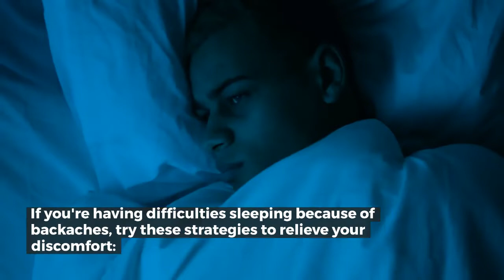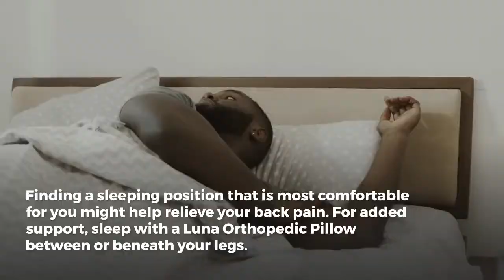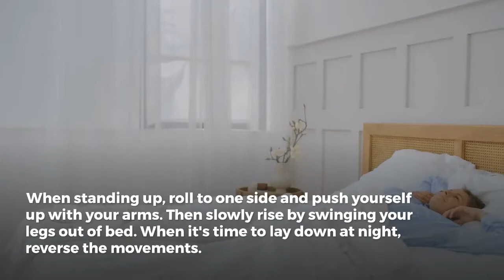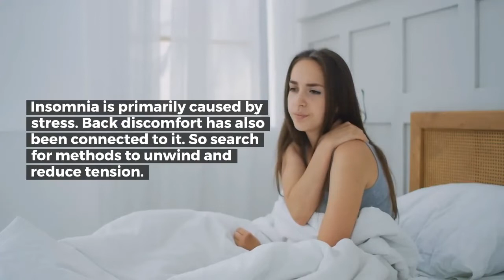7 Tips to Sleep Better For Lower Back Pain Relief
Lower back pain doesn't only make it hard for you to get through the day; it also makes getting a good night's sleep difficult. Sometimes, it can be impossible to find a comfortable position to fall asleep, and you might not be able to get out of bed without pain.

Good sleep is critical to your health and overall well-being. According to studies, Americans who rated their quality of life as very good or exceptional slept 18 to 23 minutes longer than those who rated their health and quality of life as bad. Research has also shown that not getting enough sleep makes you more susceptible to bad back pain.

If you're having difficulties sleeping because of backaches, try these strategies to relieve your discomfort:

Choose a good mattress.

According to the Sleep Foundation, you should examine your mattress every 6 to 8 years. You may need to switch things around for the best comfort and support.

Your body type will determine the sort of mattress you need. If your hips are wider than your waist, a soft mattress may be beneficial since it will keep your spine straight as you sleep. If your hips and waist are already aligned, a firmer mattress may be preferable since it provides additional support.

Don't be hesitant to "try out" a few different mattresses if your budget allows for it. Take off your shoes as you enter a mattress store, lie down in your favorite sleeping position, and relax for a few minutes. Make sure your mattress is firm enough to keep your spine in the proper position for a healthy standing posture.

Find the perfect position.

Finding a sleeping position that is most comfortable for you might help relieve your back pain. For added support, sleep with a Luna Orthopedic Pillow between or beneath your legs.

Place the pillow between your knees and lift them slightly toward your chest if you sleep on your side. If you prefer to sleep on your back, tuck a pillow between your knees or a tiny cloth under the small of your back.

Avoid sleeping on your stomach since it puts a lot of strain on your back. Put a pillow beneath your tummy to relieve some of the pressure on your back if this is the only position where you can fall asleep.

Carefully get into and out of bed.

It may seem too obvious, but be extra careful while getting into and out of bed. Back discomfort might worsen by bending forward at the waist or making fast, jerky motions.

When standing up, roll to one side and push yourself up with your arms. Then slowly rise by swinging your legs out of bed. When it's time to lay down at night, reverse the movements.

Establish a sleeping routine.

Try to sleep at the same hour every night. Set the alarm, put on your jammies, and wash your teeth as part of your daily routine. In bed, do not read, work, or watch TV.

Workout your core.

Regular exercise is an excellent strategy to enhance the quality of your sleep. Strengthening your core muscles might help relieve back discomfort. Increasing the power and flexibility of these muscles will help you avoid straining your back and experiencing muscle spasms when sleeping.

Muscles may be tightened by holding a plank posture with your hands under your shoulders and your legs straight out in front of you. Begin by holding the stance for 15 to 30 seconds, ensuring that your body is in a straight line and your abdominal muscles are engaged.

Insomnia is primarily caused by stress. Back discomfort has also been connected to it. So search for methods to unwind and reduce tension. Avoid self-medicating with alcohol, as this will disrupt your sleep.

Medication may be helpful.

Some medications can help you sleep while also providing relief from back discomfort. Over-the-counter pain relief creams such as Hemp Cream, Penetrex Pain Relief Roll On, and turmeric supplements are great products to try.

However, some medications should only be used as part of a comprehensive treatment plan and only with your doctor's approval. The purpose of medicine should be to assist you in establishing a more regular sleeping pattern.

If you suffer from herniated discs, sciatica, degenerative disc disease, or back injuries that hinder daily life, we want to hear your story. Our mission is to provide you with solace while sharing remedies and pain management methods from our community.